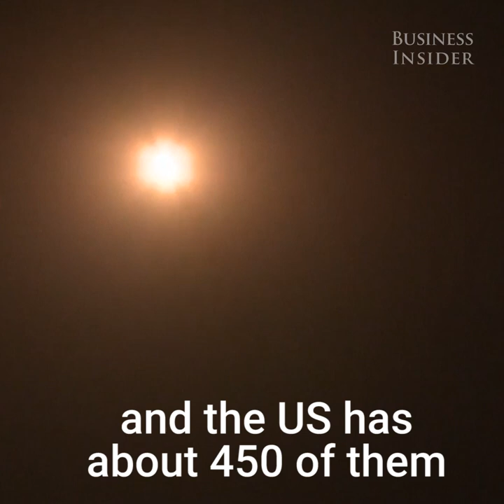The US test-fired a nuclear-capable ballistic missile amid rising tensions with North Korea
The unarmed Minuteman III intercontinental ballistic missile was launched from California. It's capable of traveling 8,000 miles and the US has about 450 of them.